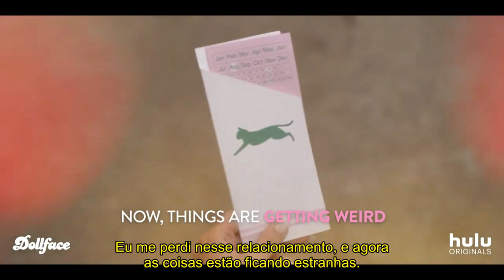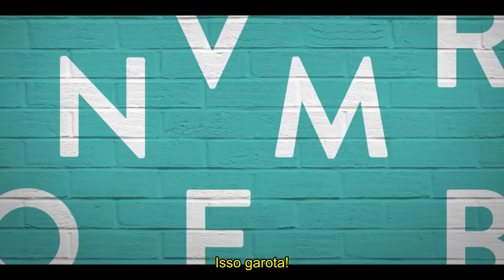DOLLFACE | TEASER 1ª TEMPORADA - LEGENDADO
Série: Dollface
Emissora: Hulu
Temporadas: 1
Sinopse: Na trama, a protagonista vai encarar uma grande mudança de vida depois de ter seu relacionamento de longa data terminado pelo namorado. Isolada das amigas e de grande parte das pessoas de quem era próxima por conta do relacionamento, ela vai precisar se reencontrar e reconstruir alguns laços – ou entrar novamente no mundo das mulheres